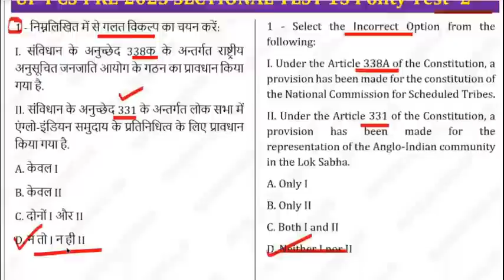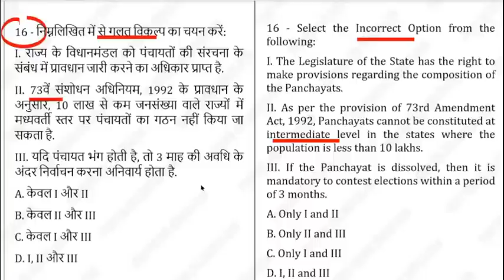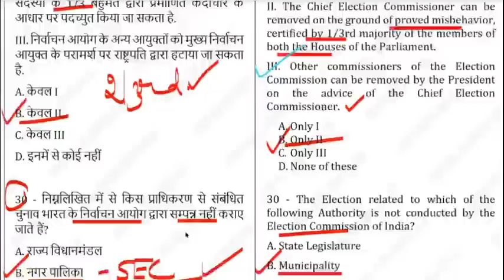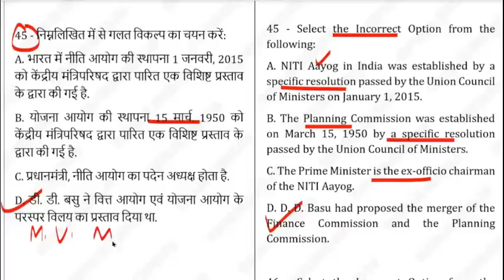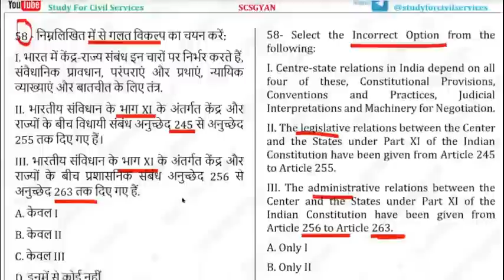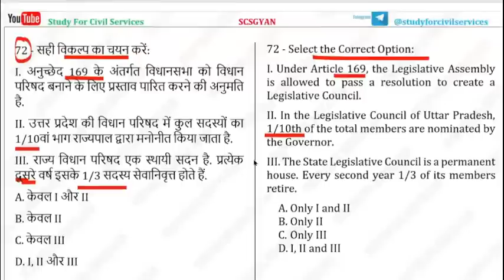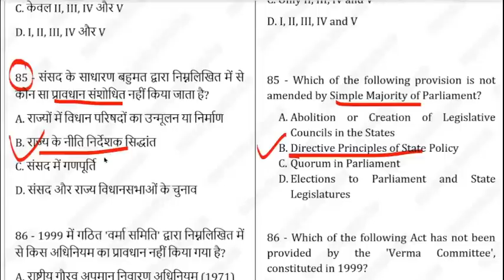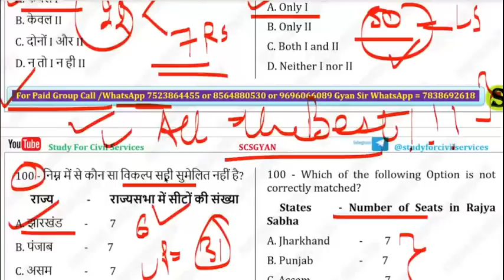uppsc 2023 FREE test series uppcs practise set 15 pcs topic wise mock model paper expected questions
Best Test Series for uttar pradesh Pcs Exam ( Top Class Most Expected Mcq Questions )
Polity /rajyavyavastha ke sabse jaroori sawal

0:00 intro
0:10 uppcs test series 2023 study for civil services
0:20 uppsc 2023 test series pdf
0:30 uppsc mock test 2023
0:40 uppcs test series free
0:50 uppcs test series 2023 pdf
1:00 up pcs practice set 2023
1:20 uppsc model paper 2023
1:40 uppcs mock test series
1:50 uppcs mock test
2:00 uppsc mock test in hindi
2:10 best test series for uppcs
2:20 best test series for uppsc
2:30 uppsc uppcs 2023 pre test series